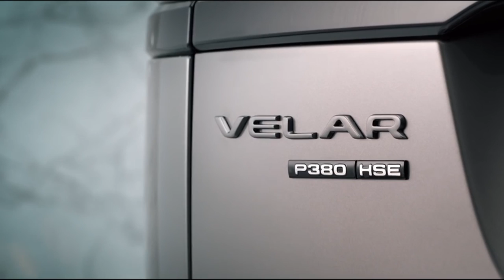2 Bens: Cardinals' Class-AAA Redbirds deserve round of applause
Sports columnists Benjamin Hochman and Ben Frederickson recap how Stubby Clapp's  club went from lending the Cardinals players, to leading the Cardinals in a youth movement.